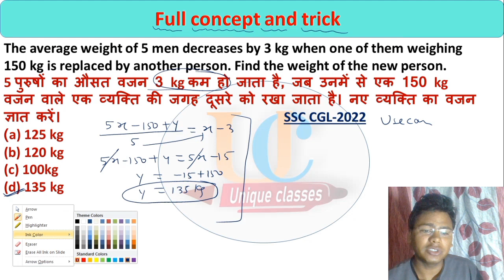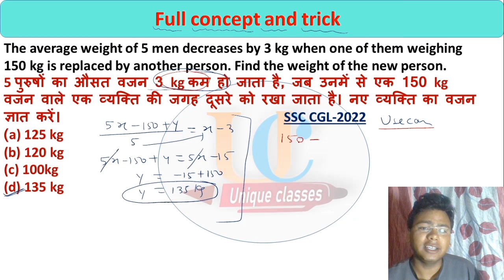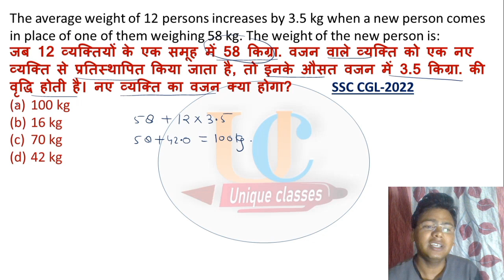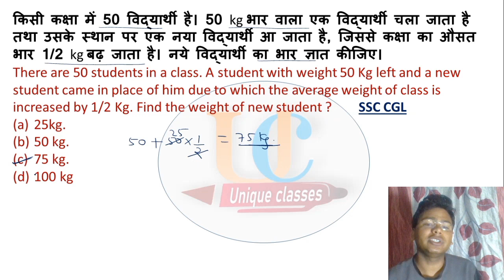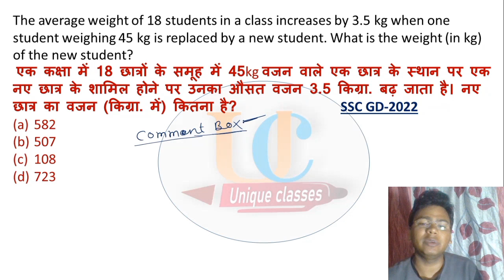पेपर मे बार-बार पूछा जाने वाला सवाल|| Short-80, Maths Trick and Full Concept ||Ssc, cgl, chsl, mts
Description :-
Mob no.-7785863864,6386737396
shortvideo -80
mean 2023 unique classes
average 2023
person replace wale question
uniqueclasses maths
rupesh sir average
profitandloss price based question
ssc 2023
chsl
cds